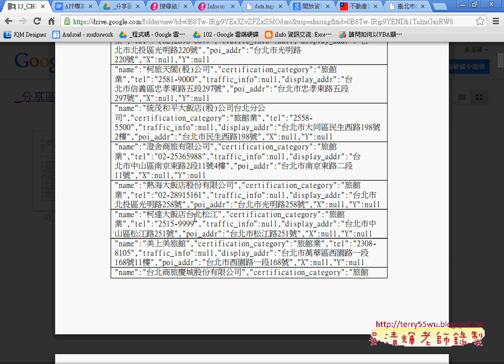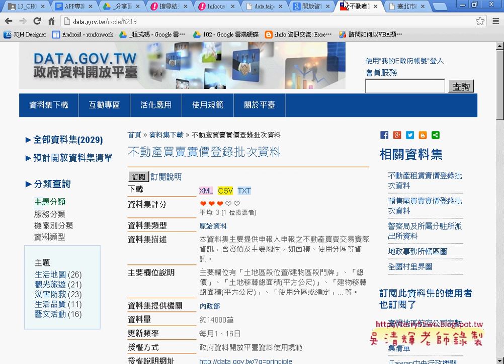02 如何加入分區資料程式說明APP開發教學 吳老師1